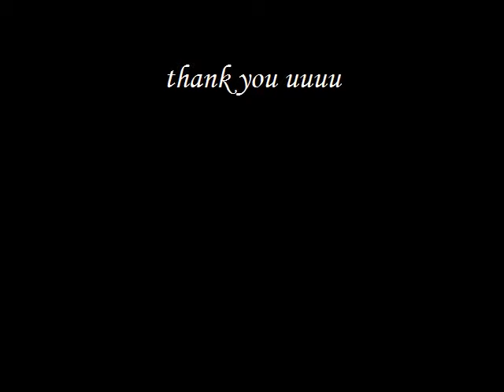Iker Casillas Wallpaper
Iker Casillas Wallpaper. Iker Casillas Fernández is a Spanish professional footballer who plays for Portuguese club Porto and the Spain national team as a goalkeeper.Set Desktop and Background {Pictures and Images of Iker Casillas .